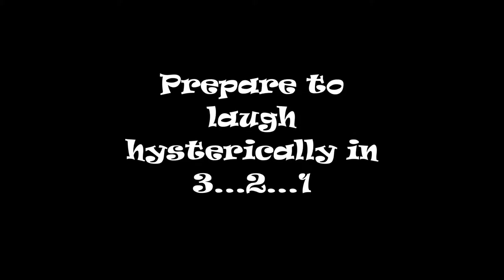Bulldog Blows a Fuse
Emma decided to go crazy on us and eventually ran into the TV stand!